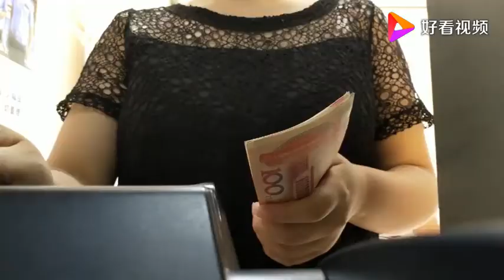住重庆公租房的妹子，手机拍视频这个月赚的钱，一年物管费都够了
住重庆公租房的妹子，手机拍视频这个月赚的钱，一年物管费都够了,本视频由语嫣在重庆提供,984次播放,好看视频是由百度团队打造的集内涵和颜值于一身的专业短视频聚合平台